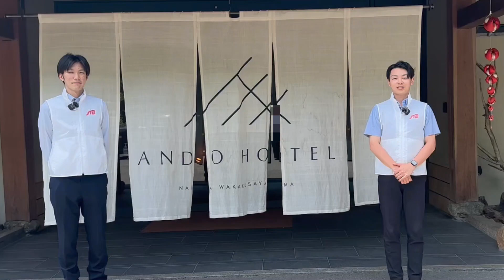サウナラVol.6 ～奈良のこともっと知りたい～【JTB公式Official】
JTB奈良支店（奈良のこともっと知りたいPJT）の新コンテンツ「サウナラ」では奈良県内の魅力あるサウナ施設をご紹介します。今回は「ANDO HOTEL 奈良若草山」からお送りいたします。

《視聴者プレゼント応募方法》
「サウナラ」をご視聴いただき、アンケートにご協力いただいた皆様には抽選で素敵な賞品をご用意してます。
 応募画面（JTB奈良支店HP参照）よりお申込みください！

《応募期間》
♨第一弾：受付終了
♨第二弾：受付終了
♨第三弾：2023年10月18日～2023年1月24日
※当選結果は賞品の発送を持って返させていただきます。